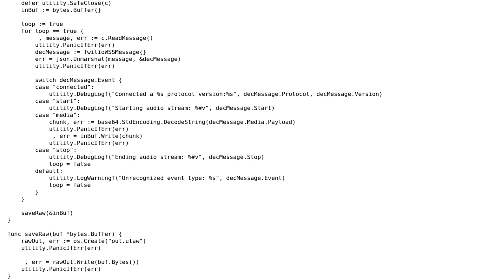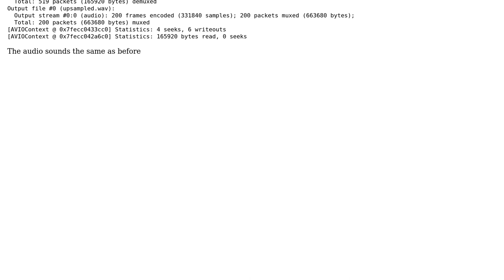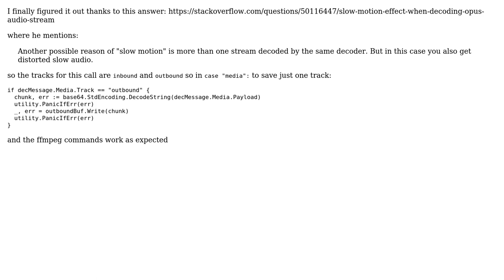Save a Twilio ‹Stream› of format 8Khz `mulaw` to a file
With thanks & praise to God, and with thanks to the many people who have made this project possible! You are responsible for your own actions.